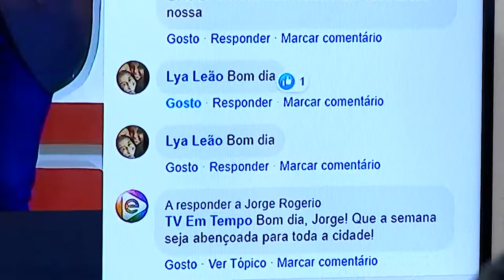NA MIRA 27 01 2020 03º BLOCO